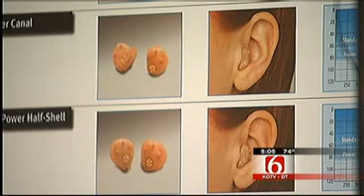Oklahoma's Own: 6-Year-Old Pryor Girl Grateful For Gift Of Hearing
A beautiful little girl fighting cancer is getting a much needed gift just in time for Thanksgiving.